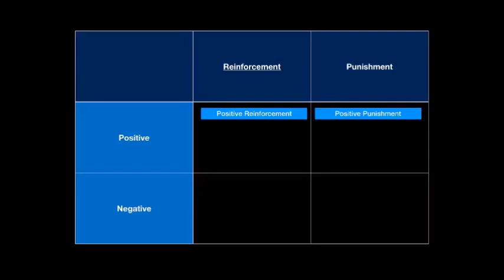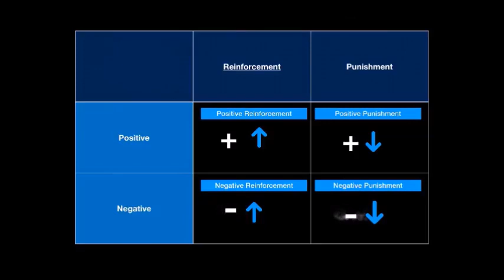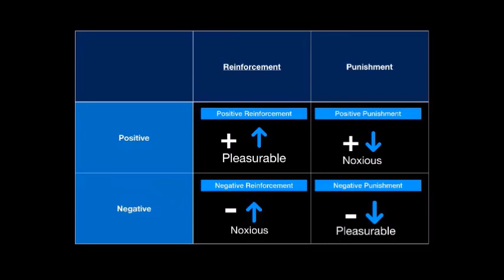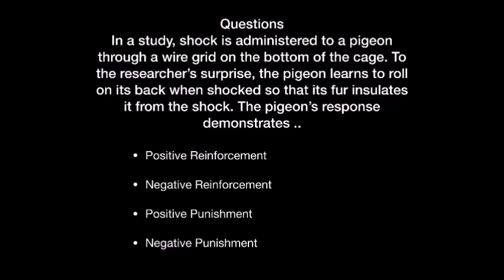How to Solve Reinforcement & Punishment Questions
How to Solve Reinforcement & Punishment Questions by Atul Verma, Clinical Psychologist
M. Phil Clinical Psychology Preparation at UIBS

Get the Preparation Classes, Reading Material, Mock Tests, Chapter Tests